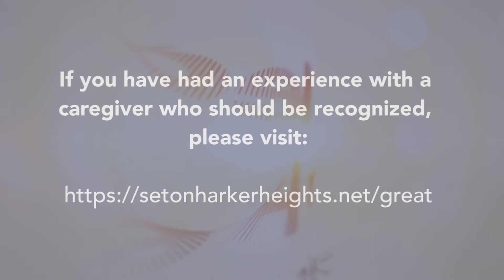May 2021 Power of One Award Winner - Greg Murphy